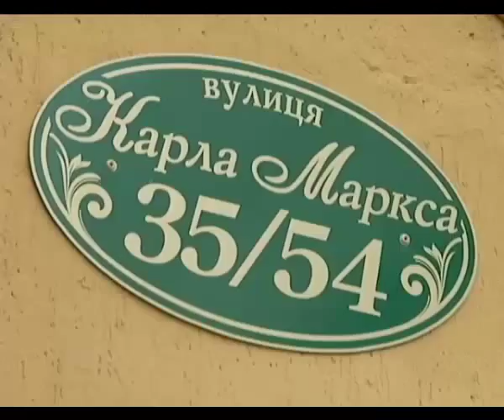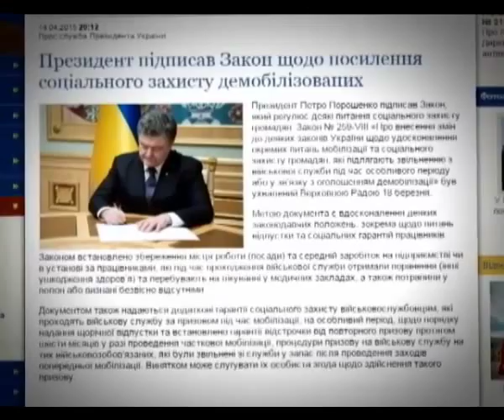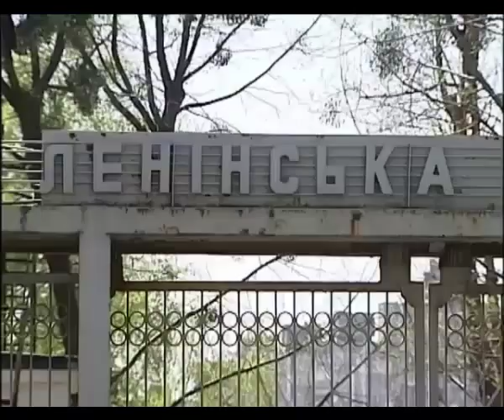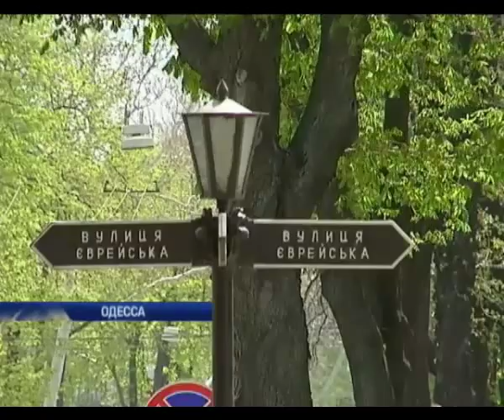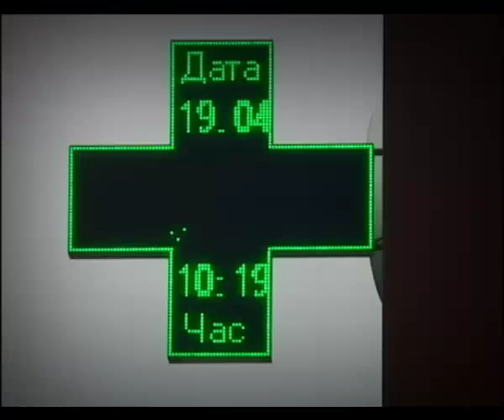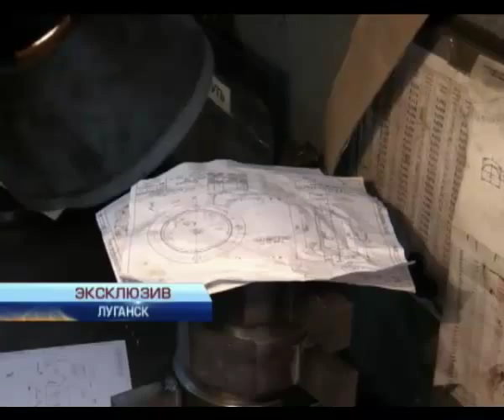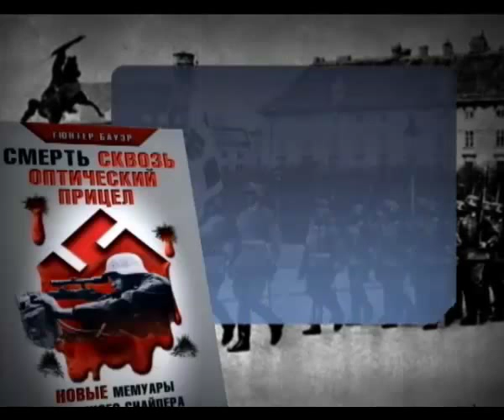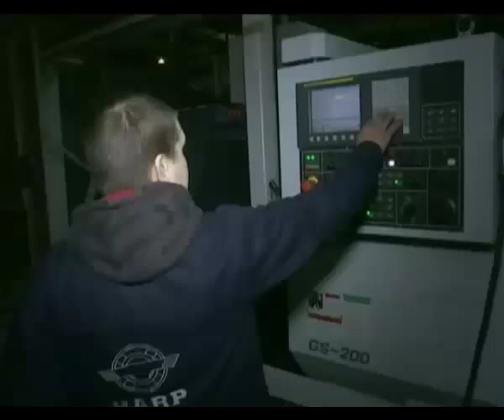Подробности недели, полный выпуск от 19 апреля 2015 года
Смотрите в этом выпуске: Льготы участникам АТО: как их получают на практике. Запрет коммунизма: сколько стоит переименование городов. Ирена Карпа готова переименовать улицу за свой счет. Торговая блокада Донбасса: как провозят фуры в Донецк.